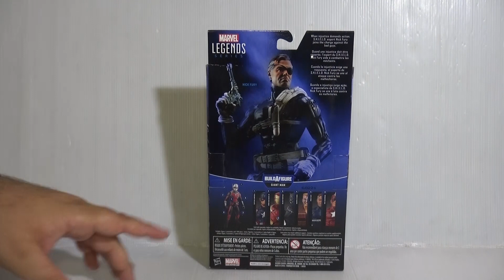סיקור של ניק פיורי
סנאפ צ'ט: IgalsMadToys
אינסטגרם: IgalOsher

הכתובת לשליחת דואר לפינת הגולשים שלי:
לכבוד: IgalsMadToys
ת.ד: 9545 פתח תקווה
מיקוד 4919402